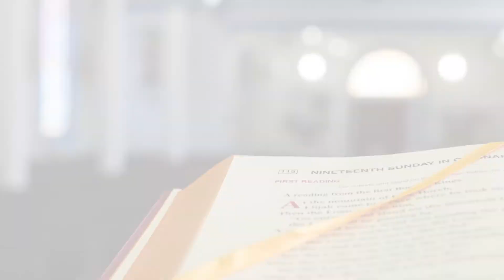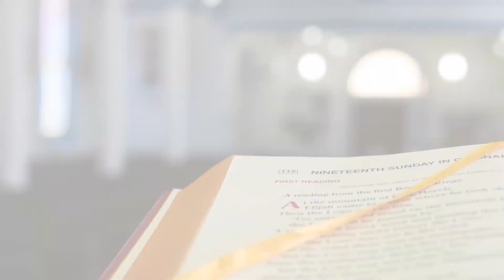Modlitwa za Ojczyznę, za rządzących, napisy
Na początku modlitwy nie zapomnij o uczynieniu znaku krzyża.

0:18 - Modlitwa za ojczyznę
1:05 - Modlitwa za rządzących

- muzyka darmowa z YT.